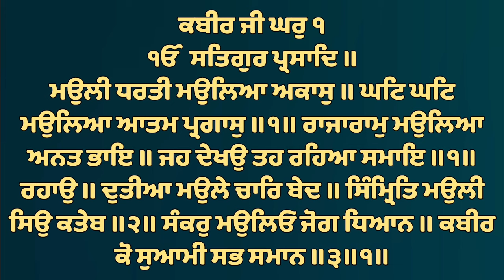( Raag Basant ) Rajaram Mauleya Anat Bhaye - Bhai Sarup Singh Ji Hazoori Ragi Sri Darbar Sahib